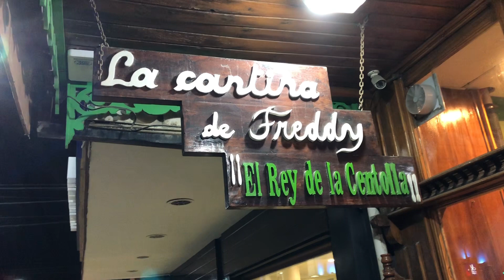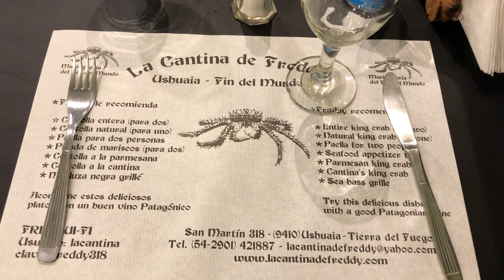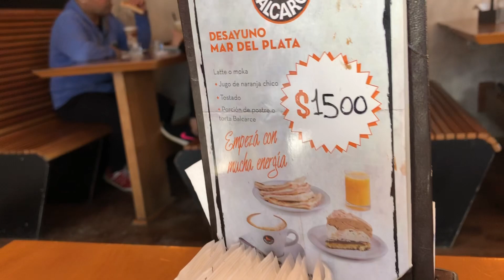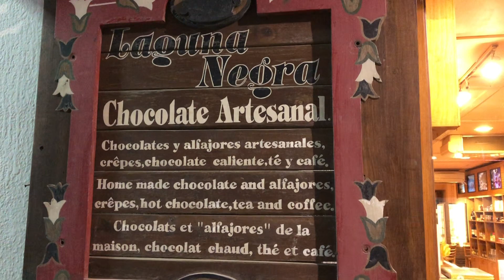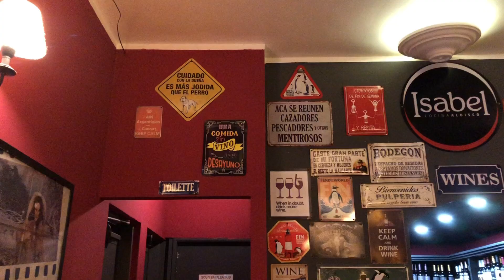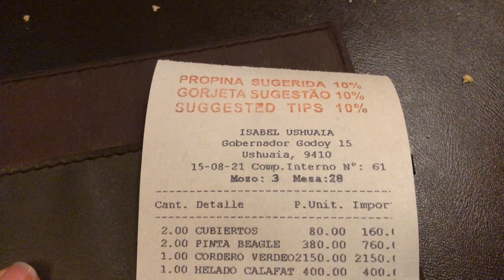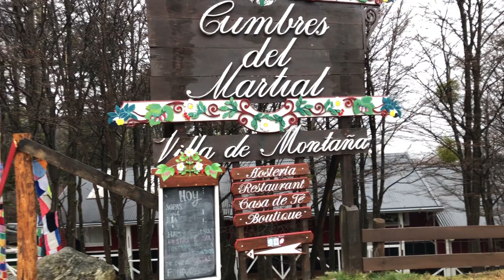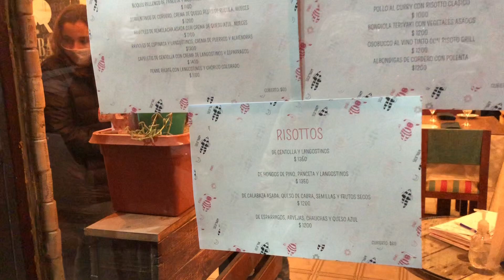EL FIN DEL MUNDO - ALGUNOS LUGARES QUE RECOMENDAMOS PARA COMER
Hola Chicos! 😀

En este video queremos recomendarles algunos lugares para comer en el fin del mundo

Dejen sus comentarios que nosotros respondemos todos los comentarios que nos hacen...😀

Voz, Edición y Producción: Romi Zurita y Juan Parra

Instagram y tiktok: @caribenosporelmundo

👉Si quieres hacer alguna donación para nuestro canal y así poder ayudarnos a seguir generando contenido de forma constante, te dejamos los siguientes links 👇

¡¡Gracias por tu gran apoyo!! 😀🤍